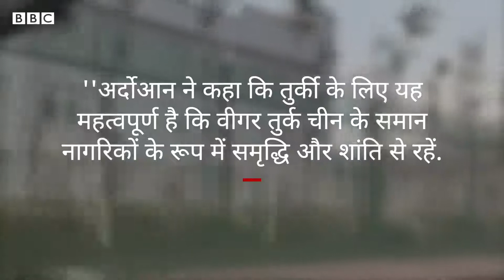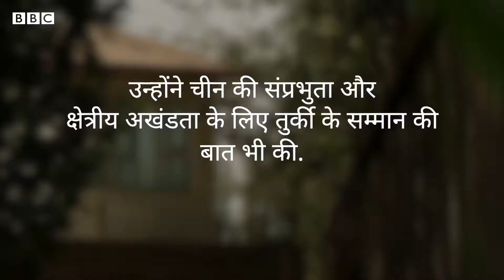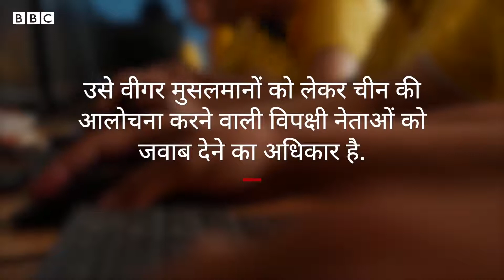Turkey के President Erdoğan ने Chinese President Xi Jinping से Uyghur Muslims पर की बात (BBC Hindi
तुर्की के राष्ट्रपति रेचेप तैय्यप अर्दोआन ने चीन के राष्ट्रपति शी जिनपिंग के साथ फ़ोन पर बातचीत में वीगर मुसलमानों का मसला उठाया. उन्होंने चीनी राष्ट्रपति से मंगलवार को कहा कि तुर्की के लिए ये महत्वूपर्ण है कि वीगर मुसलमान ''चीन के समान नागरिकों'' के तौर पर शांति से रहें लेकिन उन्होंने कहा कि तुर्की चीन की राष्ट्रीय संप्रभुता का सम्मान करता है. न्यूज़ एजेंसी रॉयटर्स के मुताबिक तुर्की के राष्ट्रपति कार्यालय की ओर से इस बातचीत को लेकर एक बयान जारी किया गया, जिसमें बताया गया कि दोनों नेताओं के बीच द्विपक्षीय और क्षेत्रीय मसलों पर भी बात हुई.